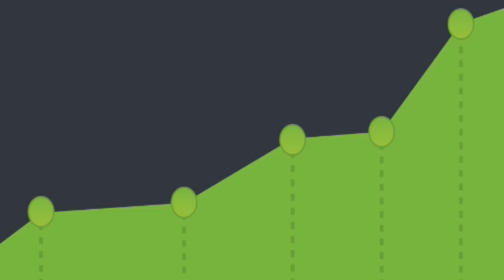The Pre-launch Strategy That Got 70,000 Users In 9 Months for Creative Market (Aaron Epstein)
Learn how Aaron Epstein, one of the co-founders of Creative Market, used a simple pre-launch strategy to get 70,000 users in 9 months. See the complete writeup including more takeaways, resources, and definitions
 In this video, Aaron discusses creative market numbers, seller milestones, user acquisition, and teaser to launch. In our discussion, we dive deep into the strategy Aaron and his co-founders used to get 70,000 users.

Key Takeaways:
-The History Behind Creative Market’s Creation
-Torn Between Two Paths
-Creative Market’s Numbers
-Getting Those 70k Pre-Launch Signups
-Time From Teaser to Launch
-Building the Seller Side vs. Building the Buyer Side
-Seller Milestones
-User Acquisition Today
-The High Standards of the Design World
-Finding & Hiring Great Designers
-THE Question to Ask a Designer
-One Big Struggle of Growing Creative Market
-Advice to His 25 Year-Old Self
-Aaron’s ‘Do Next’ List
-Four Must-Read Books

Founders at Work by Jessica Livingston
Delivering Happiness by Tony Hsieh
Hatching Twitter by Nick Bilton
The Hard Thing About Hard Things by Ben Horowitz
Aarone.com